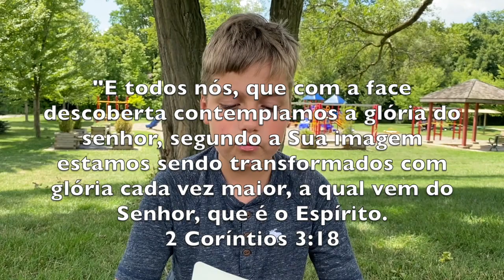Devocional: Transformação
Este vídeo é sobre Meu Filme 8